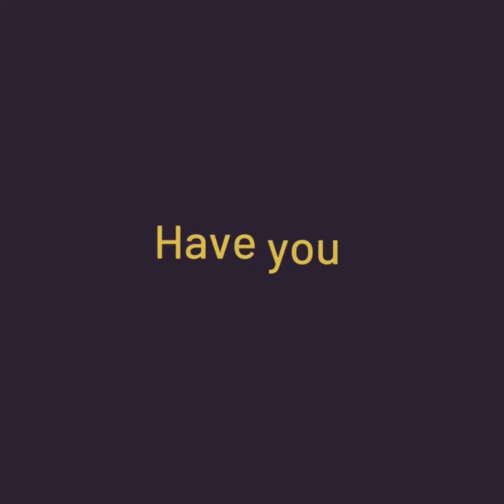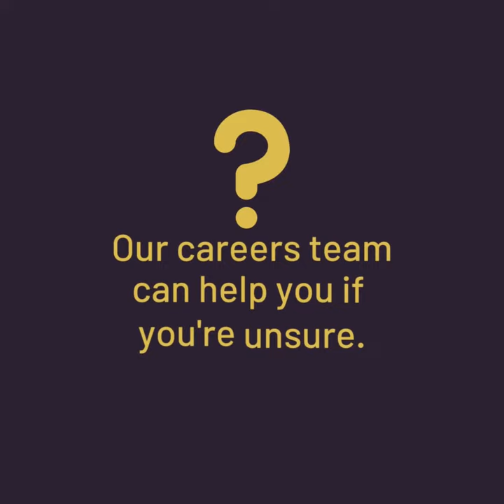A simple guide to enrolling with us - City of Wolverhampton College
Want to become a student with us? Bradley from our student hub explains the enrolment process.